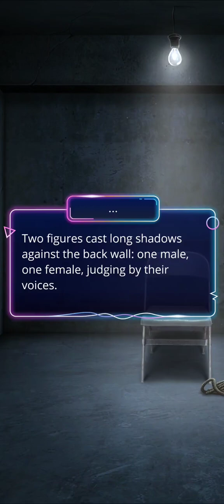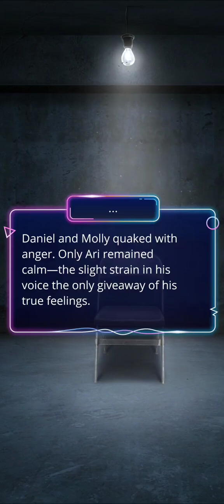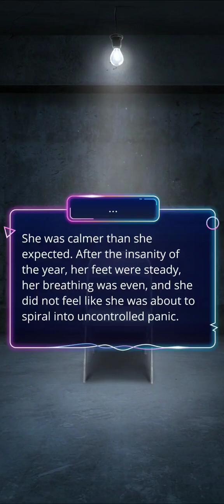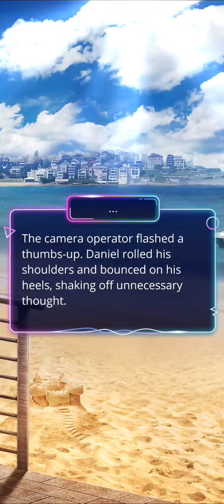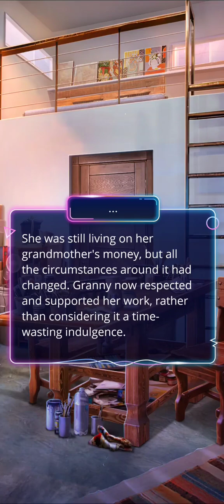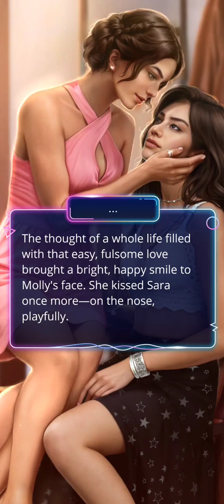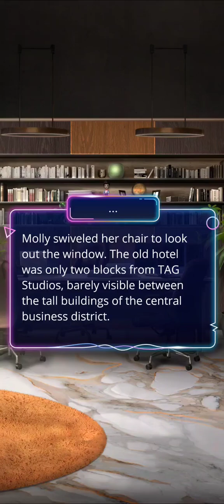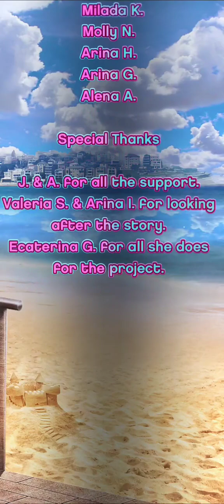That's A Wrap - Elite TAG Season 3 Episode 10 Finale (Sara Route) - 💎 (Romance Club)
Warning! This episode contains violence, potential injury, and misogynistic themes. Read with caution.

Take a breath. You're free now.

Interesting choice of an ending with Sara and Molly. I get it about not being tied in a situation like marriage because of their pasts, but at least she got to have the moment in front of her grandmother, and with Corvo and his father. The part about Molly being family was nice as well. We talked Nicky down without anyone getting hurt, and didn't have to pay a ransom at all to do so. The topic is interesting, and I like how it touches upon how people can be influenced by behavior they see from top figures. I think the story has redeemed itself with the last two episodes. Hopefully the collaboration with Dita works well for Molly.